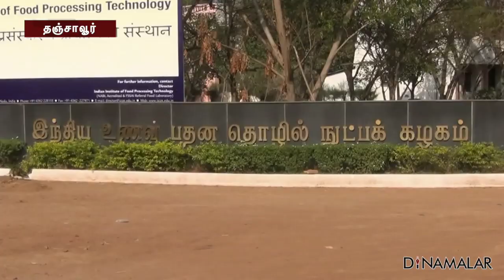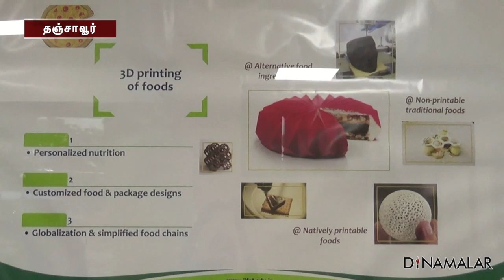3டி பிரிண்டிங்கில் உணவு தொழில்நுட்பம்